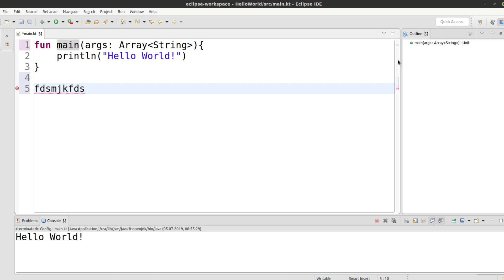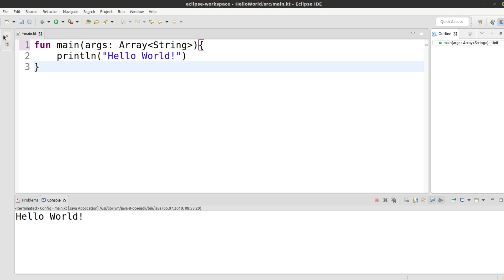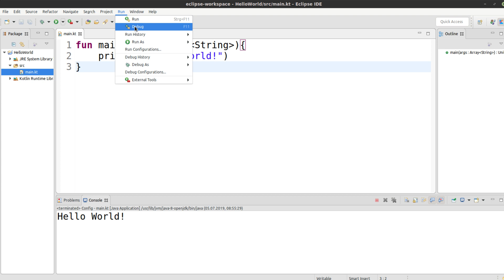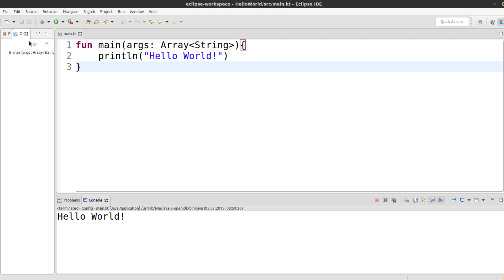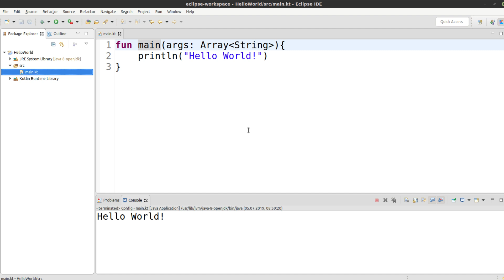Kotlin Tutorial #2 - Die IDE einrichten